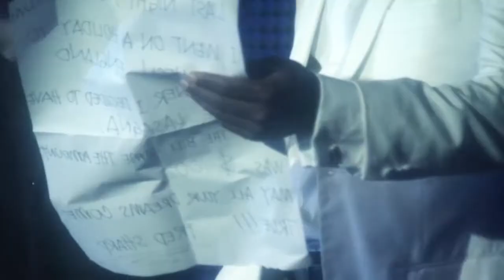Fred Sharp Teaser Stage show